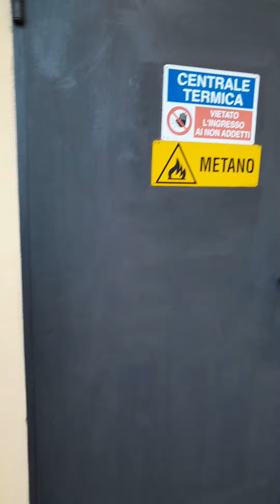Da:"Finale di partita"(Samuel Beckett)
A cura di Alessandro Malaspina Pola